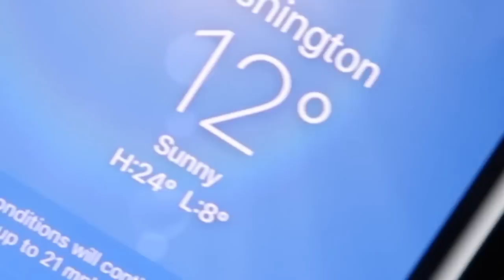CHRISTMAS VLOG | What I Got, Wrapping Gifts, Maintenance, Cozy Soup Recipe, etc.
Vlogmas Episode 9! Enjoy my  Venus et Fleur Review, family time, wrapping gifts, and what I got for Christmas!

---LINKS
Venus Et Fleur Classic Bundle
Venus Et Fleur Eternity Flower Vase
Wrapping Paper
Gift Bags
Hot Chocolate
Ready Whip
Essential Sweatshirt - M
Essentials Sweatpants - M